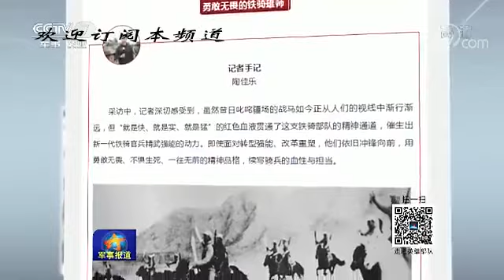走进英雄部队 勇敢无畏的铁骑雄师